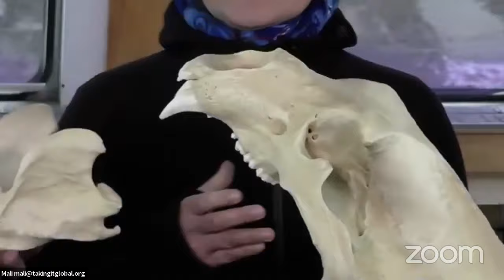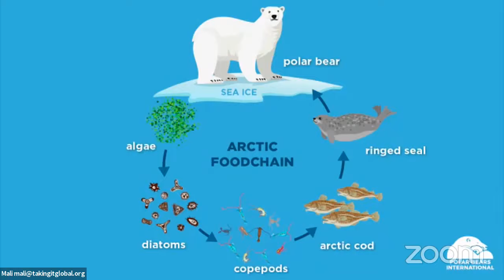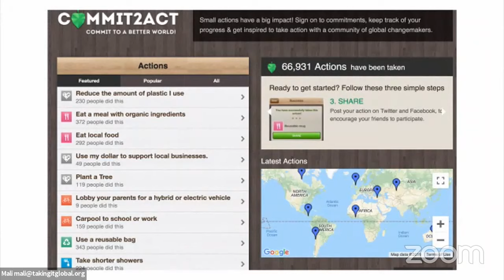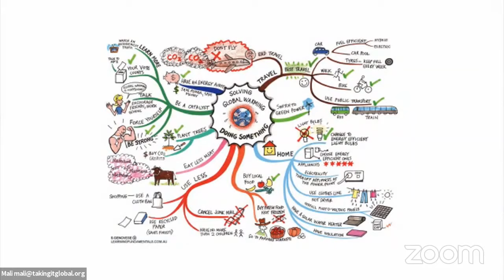Connecting with Canada’s North - Polar Bears in My Backyard (elementary)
Recorded LIVE on Wednesday, Oct 23rd, 12:30 pm CT

In a special event, we connect directly with schools across northern Canada to speak to students who live in the Arctic, and maybe even with polar bears! Tune in to watch this conversation and hear about polar bears, what it’s like living in the Great White North, how all ecosystems are linked together, and how actions around the world make an impact on people and polar bears in the North.